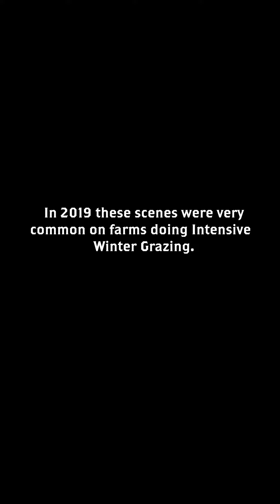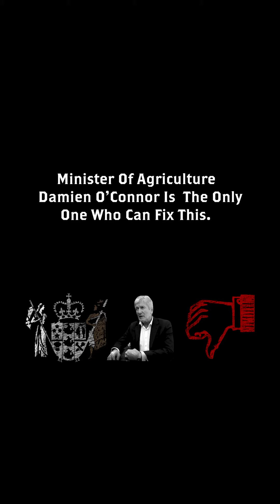Extreme clean up Copy 01 2